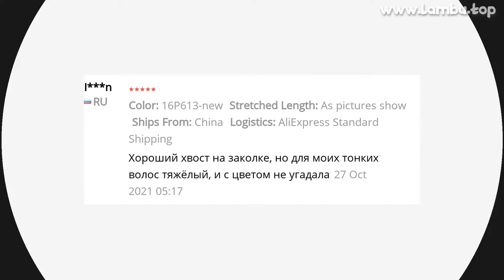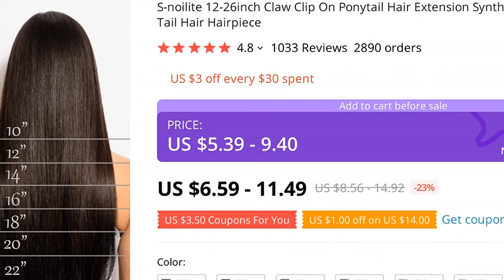🔥 [ ON SALE ] S-NOILITE 12-26INCH CLAW CLIP ON PONYTAIL HAIR EXTENSION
00:00 Intro
00:10 Presentation
00:00:47 User photos & reviews (from site)
00:01:07 Fin 🙏

S-NOILITE 12-26INCH CLAW CLIP ON PONYTAIL HAIR EXTENSION SYNTHETIC PONYTAIL EXTENSION HAIR FOR WOMEN PONY TAIL HAIR HAIRPIECE

ONE OF THE BEST SYNTHETIC PONYTAILS PRODUCT TO BUY IN 2021!
TOP QUALITY IN CATEGORY SYNTHETIC EXTENSIONS, AND ITS NOW -23% PRICE OFF!

PRODUCT STARS ⭐: 4.8/5
STORE NAME: FASHION-FEEL STORE
STORE RATING: 98.8%/100%

Type:Claw clip in ponytailTexture:Straight /WavyColor:pure color/mix colorLength:12 (30cm) wavy (After straighten length)18 (46cm) wavy (After straighten length)21 (53cm) straight24 (61cm) wavy (After straighten length)26 (66cm) straightMaterail:Synthetic hair12inch-wavy18inch-wavy21inch-straight24inch-wavy26inch-straight24inch-Corn waveSHIPPINGWe will ship y order within 24 Bussiness Hs after receiving y verified payment (Excluding Weekends and Public Holidays)Ship From USAOrders will be shipped USPS 1st class or UPS
Delivery time lasts approx
A) United States: 3-7 bussiness daysB) Canada: 7- 10 bussiness daysShip From ChinaAll shipping including postage and handling fees
Delivery time lasts approx:(1) United States,: 10-20 business days (weekends not included)(2) Australia, Canada, United Kingdom: 20-30 business days (weekends not included)(3) Other countries: Will send with HK post and last 25-30 business days (weekends not included, no guarantee)Ship From RU1) Russian Federation: 7-10 bussiness daysRETURN1
All sales come with us 90-day warranty
2
Return items must not be used or have any sign of abuse or intentional damage
3
Buyer is responsible for all return shipping charges
4
We reserve the right not to refund S H when the item has been posted
Y satisfaction and positive feedback is very important to us
Please leave positive feedback and 5 stars if you are satisfied with services
If you have any problems with items or services, please feel free to contac

1033 REVIEWS AND USER RATINGS FROM AMAZON, ALIEXPRESS AND OTHER ONLINE SHOPS & CATALOGS!
THIS IS BEST ALTERNATIVE FOR BILLIARDS BUT CHEAP (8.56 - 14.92) LOOK CLOSER AT THIS SYNTHETIC PONYTAILS PRODUCT!